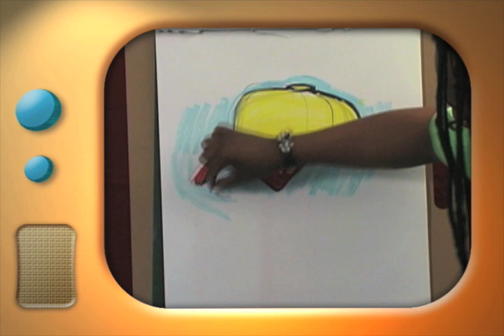Hal and Al Drawing Segment-The Cap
Learn to draw with Hal & Al in this segment from the hit kids tv show! In this episode, Jamar Nicholas shows us how to draw a cap!